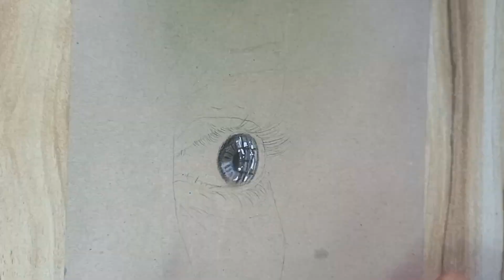Drawing on card board | realistic eye👁| somesgwar arts#realisticeyesketch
bye bye 👋